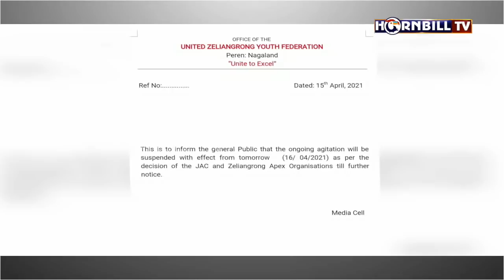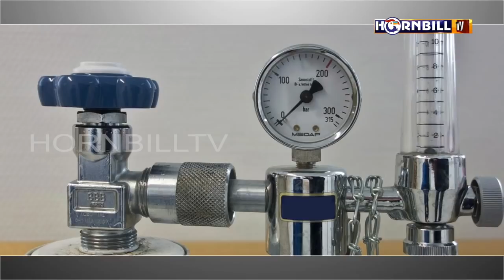HORNBILL TV MORNING ROUND UP NEWS| 17TH APRIL 2021